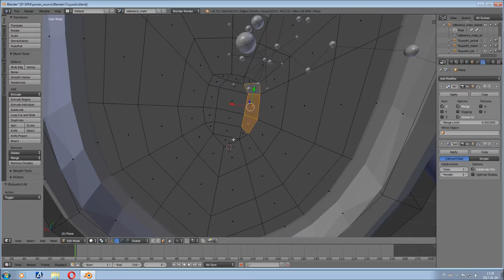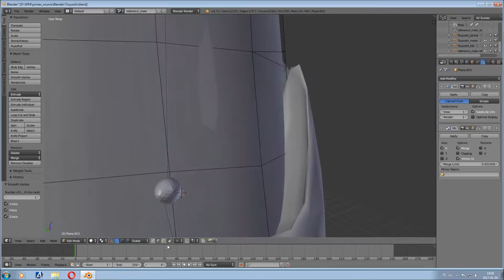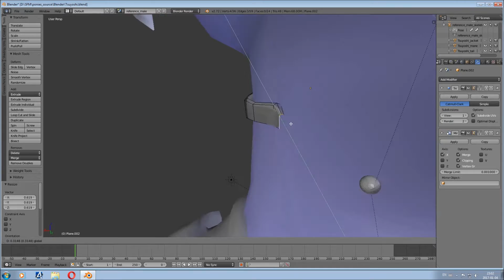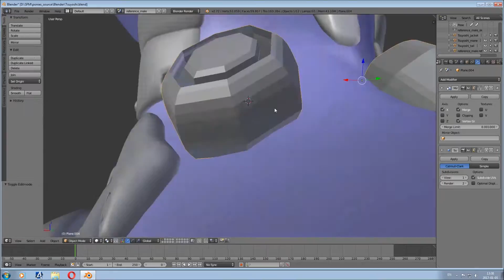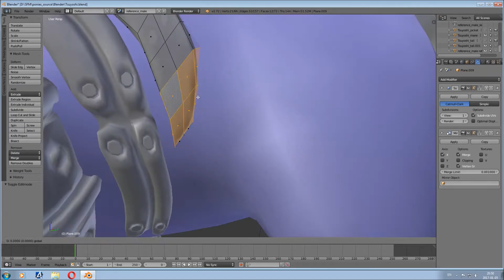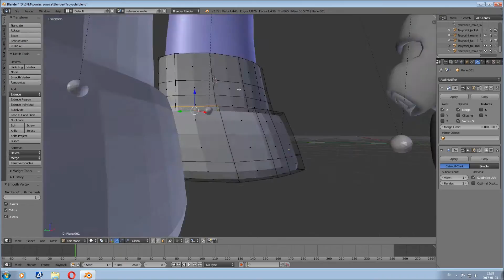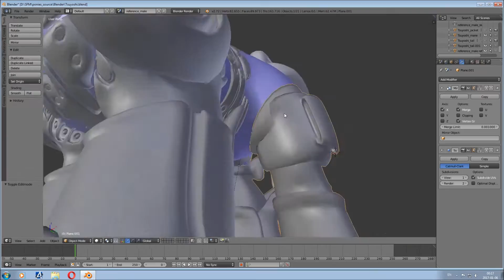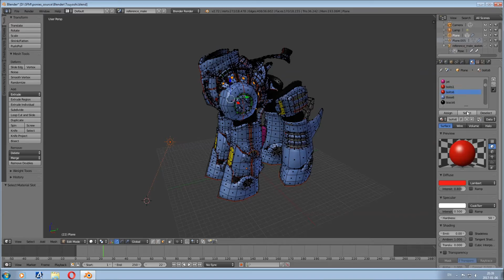Tsuyoshi Creation - Time Lapse (Part 2)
I have plenty of pony requests right now, I still can take them but I'm working only on OC of SFM creators/artists.